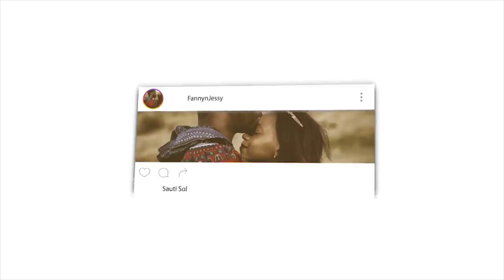Is the Attack on Fatima a Shia Propaganda? | REACTION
📖 REACTION DEFINITION:

. re·ac·tion
rēˈakSH(ə)n/
noun

Fanny&jessy
Haspolat-lefkosa,via mersin 10,Turkey (cyprus international university)
mersin, turkey,99010